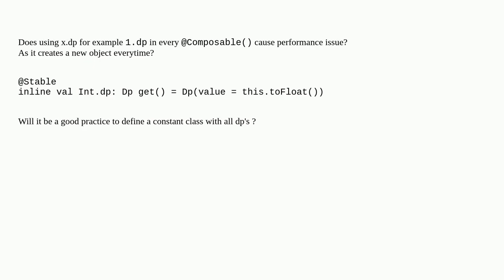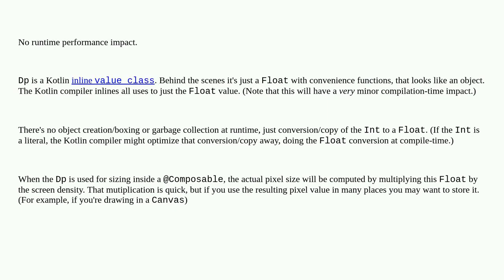Jetpack Compose X.dp performance issue?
A special thanks goes out to the community

  android android-jetpack-compose